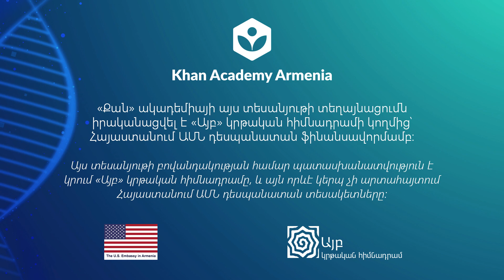Մատիտի դիմադրություն | 11-րդ դաս. ֆիզիկա | «Քան» ակադեմիա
Տեսանյութը մեր կայքում՝